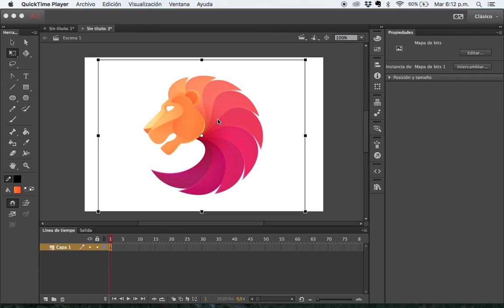Clase 3 Ejercicio 2 Aprendiendo a vectorizar / Adobe Animate